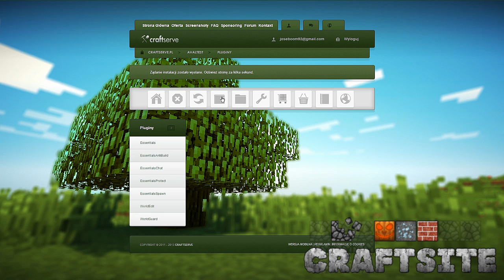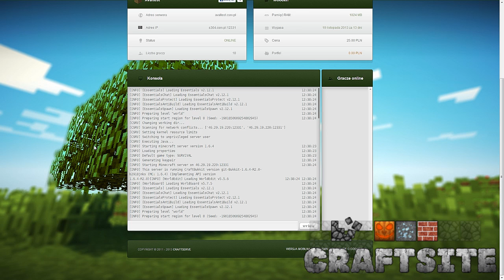Minecraft server - Poradni do pluginu WorldGuard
Film z 5 listopada 2013, próbka dla craftsite/craftserve stąd ta reklama, co mi tam, upublicznię :P